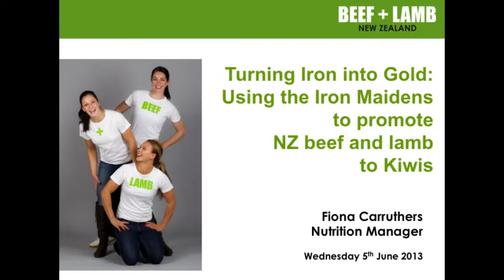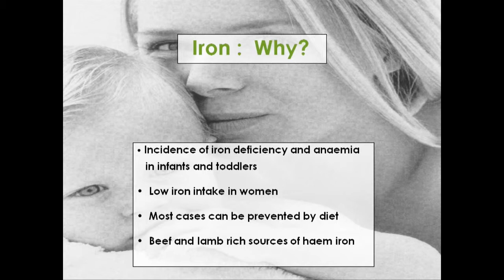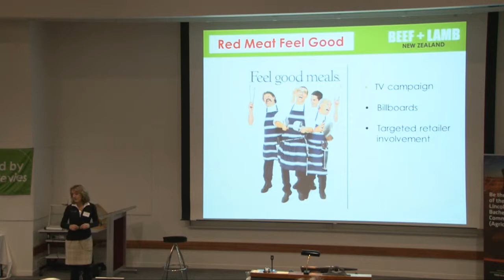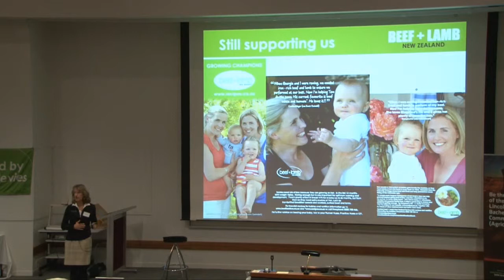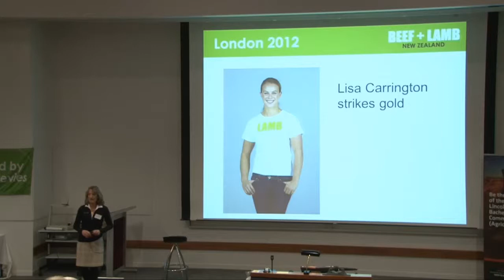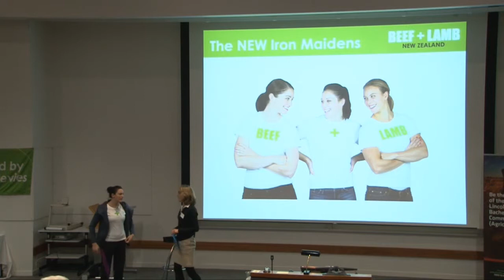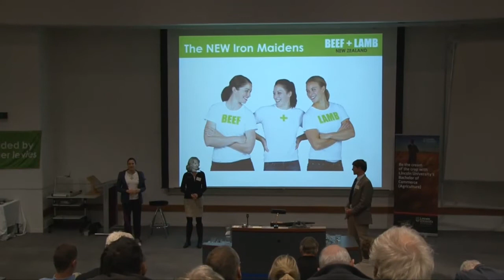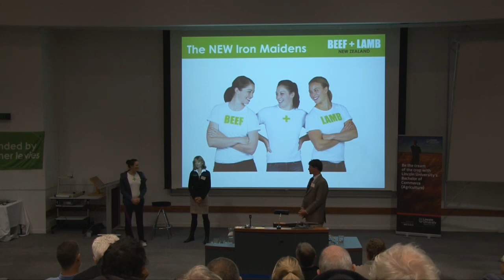Turning iron into gold - using the Iron Maidens to promote NZ beef and lamb to Kiwis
Top athlete Sophie Pascoe joins nutrition expert Fiona Carruthers to outline Beef + Lamb New Zealand's domestic marketing activities